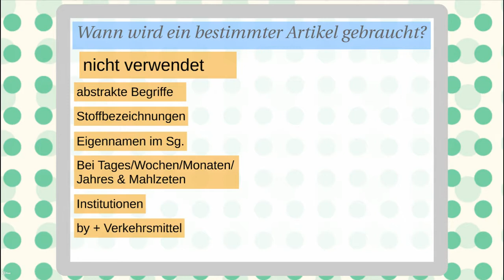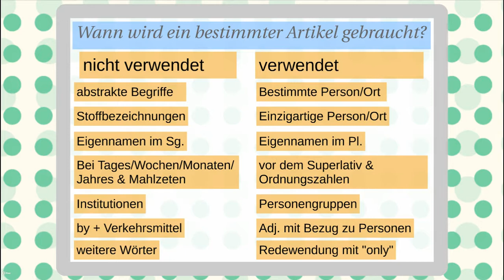♣ Bestimmter Artikel Englisch auf Deutsch erklärt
Diese YouTube Folge handelt vom bestimmten Artikel Englisch. Dabei werde ich auf folgende Inhalte eingehen:

  •  Was ist ein bestimmter Artikel Englisch?
  •  Wann wird der bestimmte Artikel Englisch benutzt?
  •  Beispiele: Nicht verwendet
  •  Beispiele: Verwendet

Letztendlich bin ich überzeugt, dass Du mit ein wenig Übung und Leidenschaft, eine sehr gute Arbeit schreiben wirst.

Du benötigst Hilfe im Bereich der englischen Grammatik?

★★ Vielen Danke für Zusehen ★★